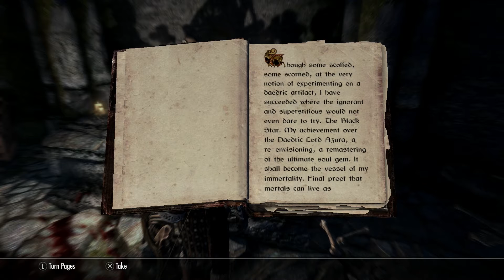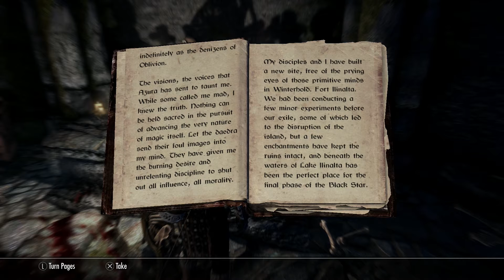Skyrim [PS4] Playthrough #072, Ilinalta's Deep: The Black Star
This is video #072 in my playthrough of The Elder Scrolls V: Skyrim Special Edition on the PlayStation 4. I am playing the game vanilla. This game has been rated M for Mature by the ESRB. This video does not contain commentary.

Previously, Davilas continued carrying out Winterhold objectives, and he started the Daedric quest "The Black Star". He learned that Azura's Star is in Ilinalta's Deep between Whiterun and Falkreath, and he must retrieve it.

After resuming, he begins his trip to Ilinalta's Deep by fast-traveling to the Roadside Ruins near Falkreath. From there, he travels north.

Along the way, Davilas finds a standing stone, the Lady Stone, on an islet in the lake. North of this standing stone, he finds Ilinalta's Deep half-submerged on the edge of the lake.

Davilas plunges into Ilinalta's Deep. There are Necromancers and Skeletons to be found in here. There are goodies located in some of the waterways. A powerful boss-level Necromancer is located in one of the eastern rooms. In the same room, there is a copy of "A Tragedy in Black", which increases Enchanting when read. How magical.

After working his way around to the upper level of the entrance hall, Davilas takes the door to Ilinalta's Deluge, the second part of the dungeon.

In the first large room, there is a copy of "The Doors of Oblivion". When read, this increases Conjuration.

In a room with water, there is a powerful Necromancer with several Skeletons at his disposal. In my game, he deployed absurd levels of ice damage.

On the level above, Davilas finds the Broken Azura's Star on the ground before the corps of Malyn Varen. Davilas must take the Broken Azura's Star. "Malyn Varen's Grimoire" offers an insight to Malyn's madness. Now, Davilas must take the Broken Azura's Star either to Aranea at the Shrine of Azura or to Nelacar at the Frozen Hearth in Winterhold. The end result will be more versatile if you choose Nelacar.

So, Davilas fast-travels to Winterhold. In the Frozen Hearth inn, he delivers the goods to Nelacar, but Nelacar soon finds a major problem: Malyn's soul is still inside the Broken Azura's Star. Davilas must go inside to defeat Malyn. His follower will not be able to help. I highly recommend saving before telling Nelacar that you are ready to enter the Star.

When he is ready, Davilas has Nelacar send him into the Broken Azura's Star. There, he confronts Malyn Varen. Malyn deploys three Dremora Kynreeves, which can quickly nuke the Dragonborn with powerful fire spells. I recommend taking down the Dremora one at a time, if possible. Once the three Dremora are down, Malyn himself is fairly easy.

As soon as Malyn is defeated, Nelacar pulls Davilas out. Davilas now obtains the Black Star. Unlike what Nelacar says, this can hold either a white or a black soul. A black soul is a soul from a sentient being, while a white soul is from anything else. This concludes the quest "The Black Star".

Davilas talks to Nelacar to buy the Spell Tome: Healing Hands. This allows him to heal someone else, such as his follower.

Also, Davilas has now assisted the needed number of Winterholders, so he goes to the Jarl's Longhouse and talks to Jarl Korir. The Jarl names him Thane of Winterhold. He also gives Davilas the Blade of Winterhold.

Davilas does a little commerce at Birna's shop.

Next time, Davilas will check out the College of Winterhold.

This video is part of my playthrough of The Elder Scrolls V: Skyrim Special Edition. I am playing the version of the game released for the Sony PlayStation 4 in 2016.

Played on the Sony PlayStation 4 Slim. Recorded with the Elgato Game Capture HD device and software. Produced with Adobe Premiere Pro CS6.